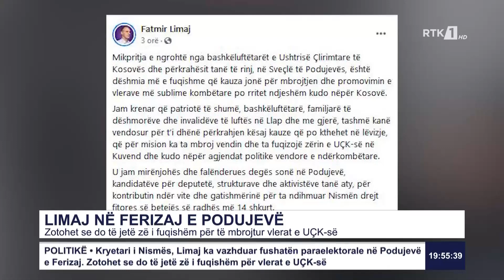Zotohet se do të jetë zë i fuqishëm për të mbrojtur vlerat e UÇK-së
Follow RTK:Zotohet se do të jetë zë i fuqishëm për të mbrojtur vlerat e UÇK-së